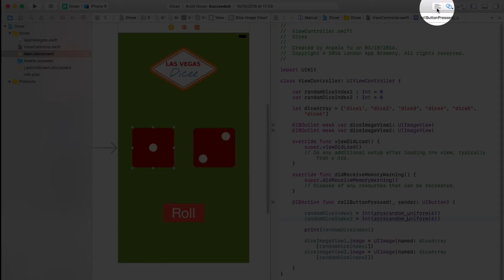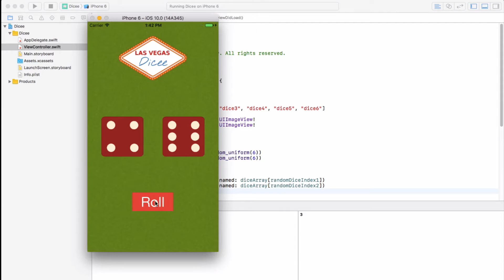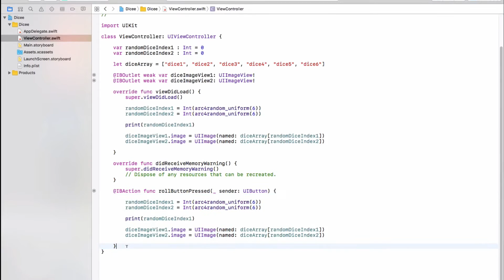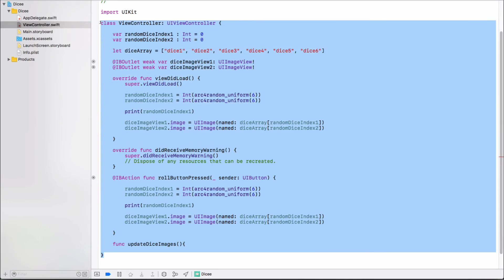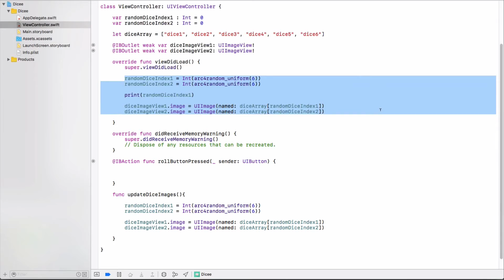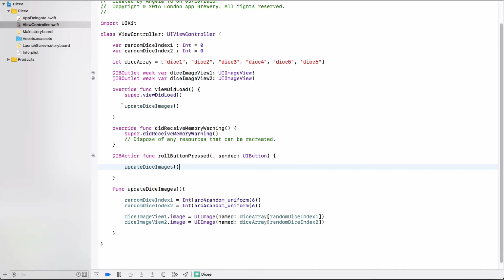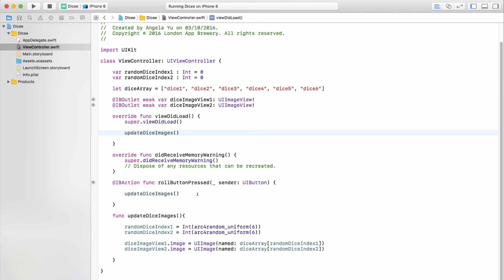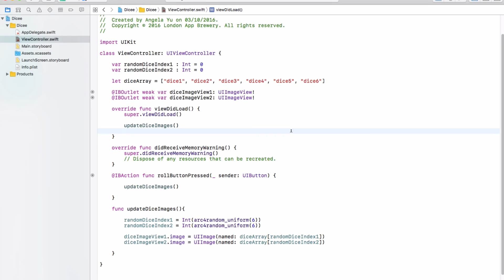How To Make an iPhone App - Ep 15 - How to become a better programmer (Xcode 8, Swift 3, iOS 10)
How To Make an iPhone App with No Programming Experience.
Tutorial 15 - How to become a better programmer - the DRY principle

In this lesson you’ll learn about code refactoring and be on your way to becoming a better and more efficient programmer. We talk about the DRY principle and teach you how you can use methods and functions to consolidate your code into less lines so that it reads more clearly.

Want to learn how code and make apps for iOS?

We’ve made these video tutorials just for you. The best part? You don’t need any programming experience. All you need is Xcode and a keen mind. We will take you through how to develop apps step-by-step. We’ll walk through the whole process of app programming from beginning to end.

We are the fastest way for people with no programming experience to learn how to code and how to make apps. Love playing with iPhone and iPad apps? Why not learn how to create them too? Do you want to quit your job and become an app developer? We’re here for you. Do you want to make your own games? We’re here for you!

► Learn iOS/Android Development. Check out the World's Best Online Programming School

► Join the conversation on Twitter! Follow us for daily app inspiration

Updated to the latest version of Xcode (Xcode 8) for making apps using Swift 3 for iOS10.